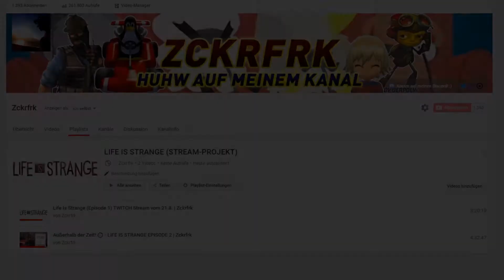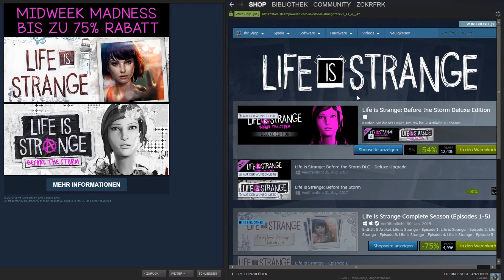LiS-Streams & Steam-Angebote! - LIFE IS STRANGE INFOVIDEO | Zckrfrk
HUHW! zu diesem kleinen Infovideo! ;)
Es würde mich sehr freuen, wenn Du mich durch eine Abstimmung (rechts oben bei dem i) unterstützen könntest! :)

Viel Spaß beim Anschauen dieses Videos und den Streams! ^-^
Euer Zckrfrk